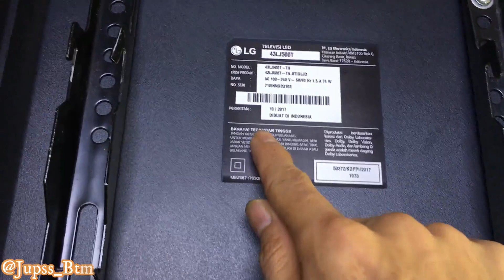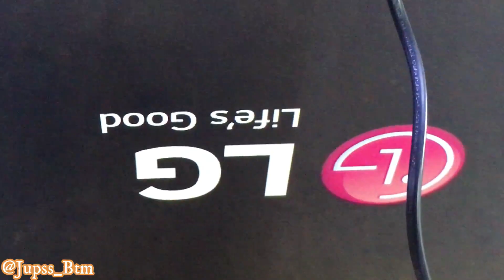Tv Lg Led Bergaris Vertical Langsung Blank Vlog#34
Televisi Lg led Keluaran 2017 yang masih berumur kurang lebih 2 tahun sudah rusak layar .
Tonton Vidio selengkap nya Bagaimana cara saya memperbaiki nya